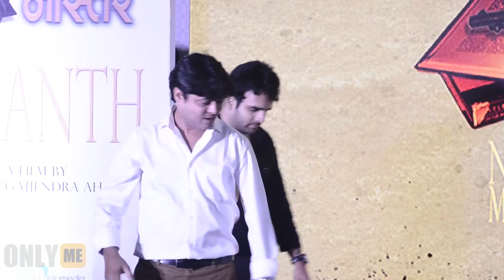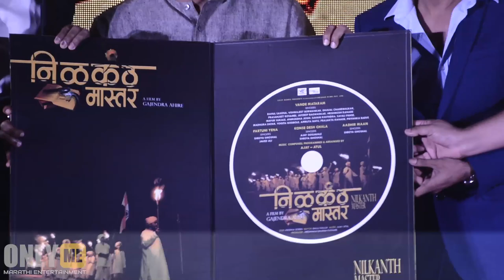Nilkanth Master Music Launch Uncut Event - Gajendra Ahire, Pooja Sawant, Neha Mahajan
In addition to being entirely focused on MARATHI ENTERTAINMENT INDUSTRY, we deliver amazing and engaging original videos each week. Watch our exclusive Ultimate Trailers, Showdowns, Instant Trailer Reviews, Monthly MashUps, Movie News, and so much more to keep you in the know only on ONLY ME Channel.